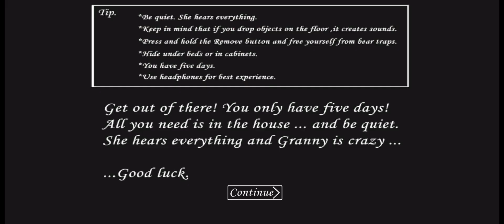Granny new ronaldo v1.8 mod gameplay @cristiano | Ronaldo Game,granny atmosphere - chapter 1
Granny Live Gaming|Granwny Gameplay video live|Horror Escape game.

Hello guys today I am going to Escape From granny House. This game is best Horror game Techno gamerz and Triggerd insaan also play this game.